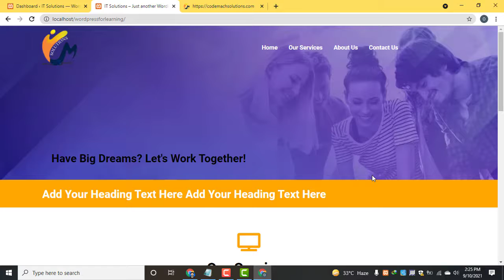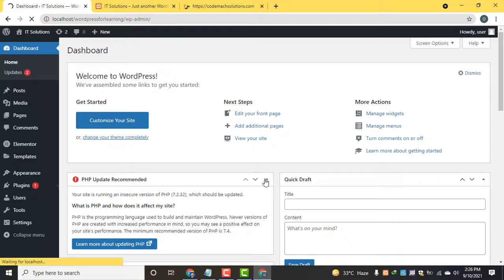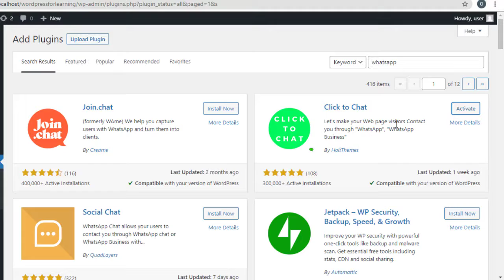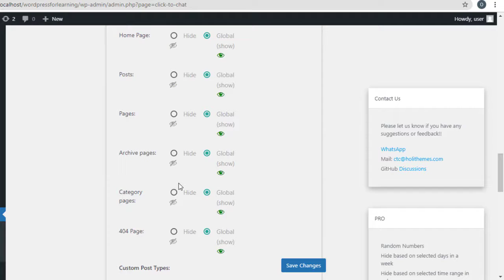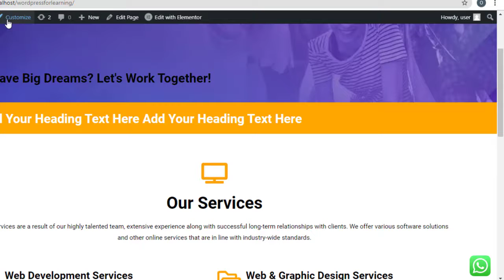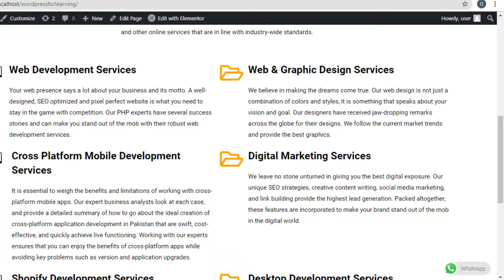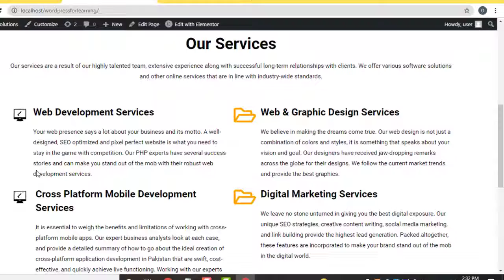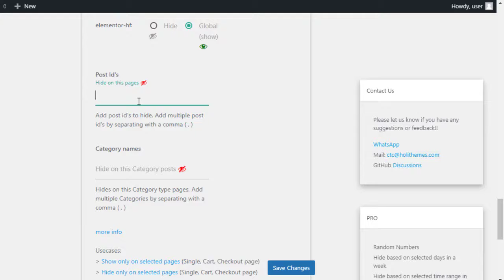How to Add WhatsApp Chat Button to WordPress Website || WhatsApp Chat Ko WP Website Main Add Kare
𝗔𝗯𝗼𝘂𝘁 𝘁𝗵𝗶𝘀 𝘃𝗶𝗱𝗲𝗼 :

In this video tutorial, you will learn about how to How to Add WhatsApp Chat to a WordPress Website.

𝗢𝘂𝗿 𝗖𝗵𝗮𝗻𝗻𝗲𝗹𝘀

                  __/ 𝗟𝗜𝗡𝗞𝗦 \__

International Scholarship

Informative videos